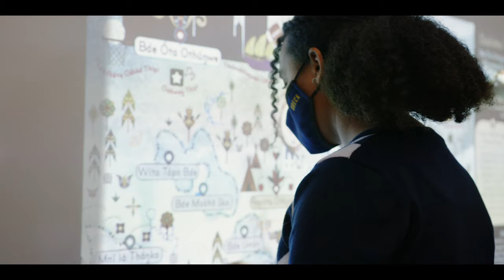The Breck Freshman Experience Video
Freshman students Jackson, Marylove, and Sevi share how their Breck experience has given them a chance to pursue academic rigor in the classroom and excellence in opportunities they have a passion for.